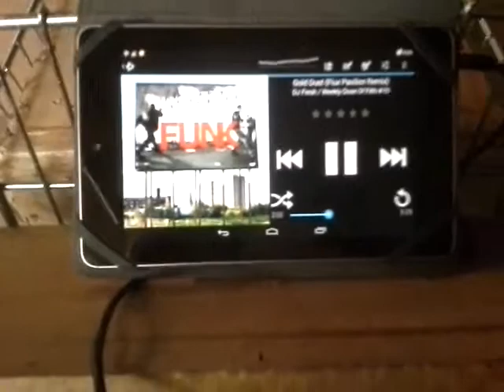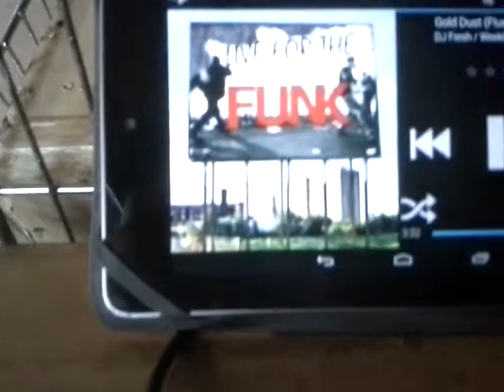Shopping Cart Stereo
I got bored one night and this idea was hatched. Total investment so far $8.00. I've used extra stuff I had laying around already. Old JVC head unit,Audio Controller which is just there because i needed a quick way to adjust the bass,Kenwood 12" sub, Kenwood 5", Pioneer tweeter, and a Rockford p300 amp Next thing is to carpet he wood pieces and some lighting..That's a Nexus 7 that I have plugged into head unit.